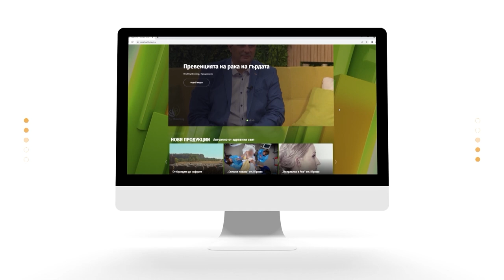Децата пред екраните | Code Health TV